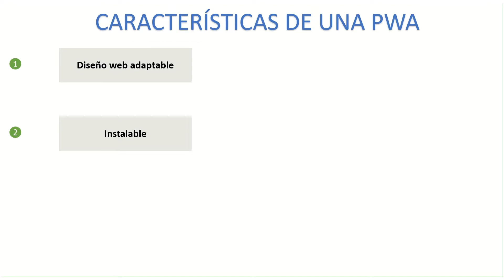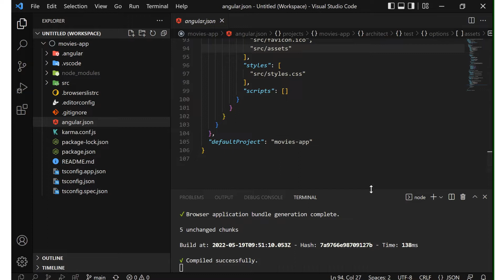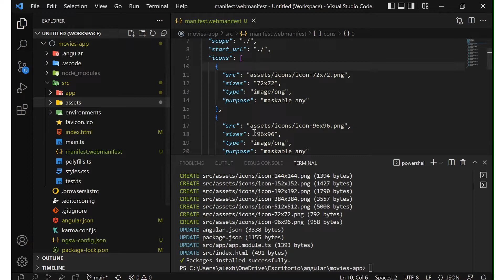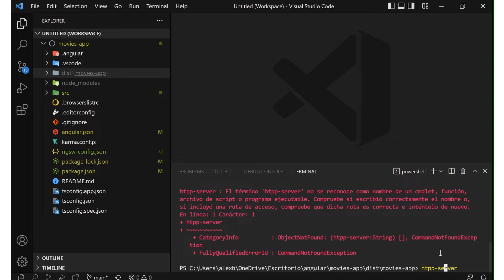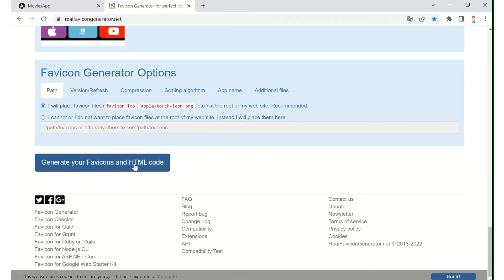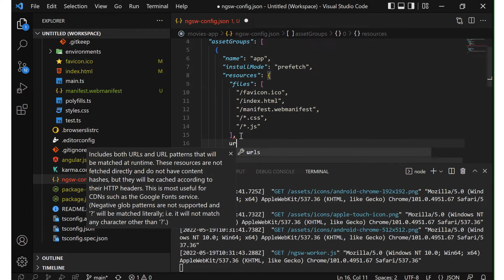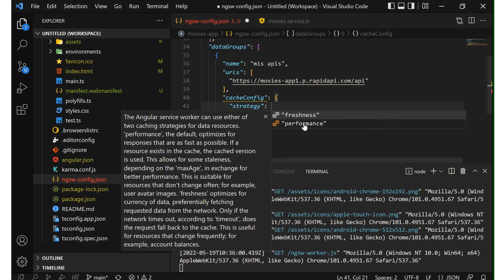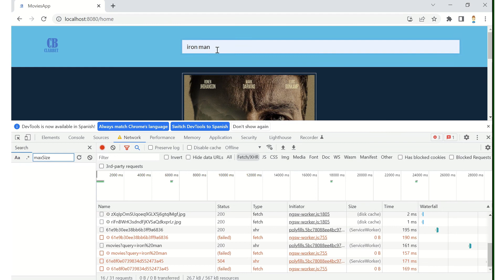Convierte una SPA a PWA desde cero con angular 13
¿ Qué es una PWA?
En pocas palabras, una PWA es un sitio web con todos los beneficios de una aplicación. Los PWA le brindan una versión más rápida, confiable y atractiva de su sitio web. Los PWA pueden hacer la mayoría de las cosas que pueden hacer las aplicaciones nativas, como operar sin conexión, acceder a su cámara y micrófono si es necesario, GPS y más.

En este video vamos a convertir una SPA hecha en angular en una PWA. Configuraremos los íconos de la PWA, modificaremos el archivo ngsw-config.json para aplicar estrategias de cache tanto en el assetGroups y
dataGroups.